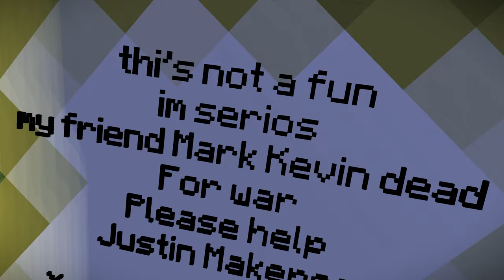Rpo Lix vs VanGav 17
запись от умершего солдата Джастин Макерос

-Девил идем надо посмотреть обстановку

-Джастин хорошо надо узнать что будет

-Девил кхм Джастин тут записка от твоего отца он написал тебе что скучает прочитай это..

-Джастин ну ка дай посмотрю
так так так.
тут написано что отец скучает по мне
но вот есть факт что я реально могу умереть и не вернутся домой

-Девил ц-ц-ц.. так не говори надеюсь ты живым вернешся

-Джастин но это знает только Бог...